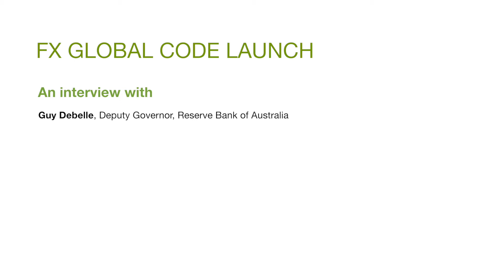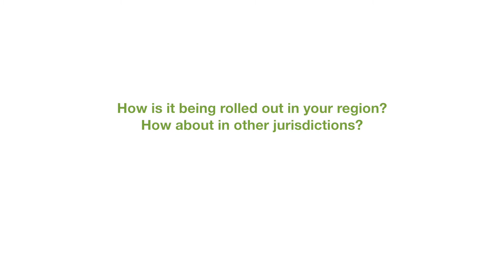Interview with Guy Debelle on the FX Global Code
Interview with Guy Debelle on the FX Global Code Launch at the GFMA on 25 May 2017, London